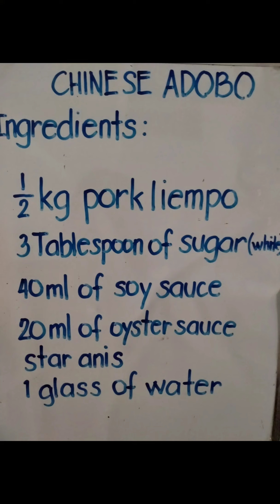How to cook Chinese Adobo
Chinese Adobo